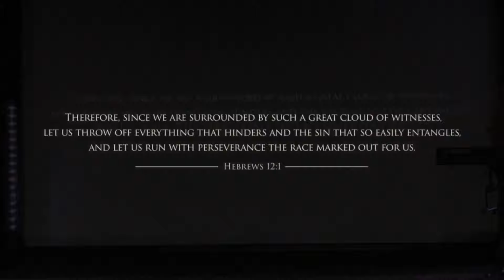Running with Giants part 3 | Sarah Schlotte